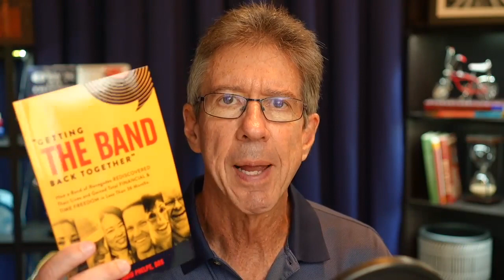Do You Have a Financial Plan? | Dr. David Phelps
Do you have a clear plan and path toward retirement? Here at Freedom Founders we call that plan a "Blueprint." Everyone needs one but almost no one has the true clarity to create one on their own. How do you map it out? How do you take the first steps towards creating your Freedom plan?

Timecodes:
00:00 - Intro
00:27 - Hard Work is Not Enough
01:29 - You Plan Must Be Customized For You
02:48 - You Need a Clear Goal for Your Financial Blueprint
03:53 - You Need a Plan that is Made WITH You and FOR You
04:59 - Learn From Those Who Have Reached Financial Freedom
06:10 - Outro

Take The First Step To Freedom:
Freedom Founders is not a program. We are a community. We work together to overcome challenges like analysis paralysis, create momentum, and hold each other accountable. Our collective bargaining power unlocks a world of investing no individual could ever create for themselves.

The application process isn’t easy, but those who make the cut get the assurance that every time they enter our doors… it’s to do business with a carefully selected group of smart, generous, high integrity people.

We like to call them “fewer betters”.

Want to know more about David and schedule him as a speaker or podcast guest? to book David now.